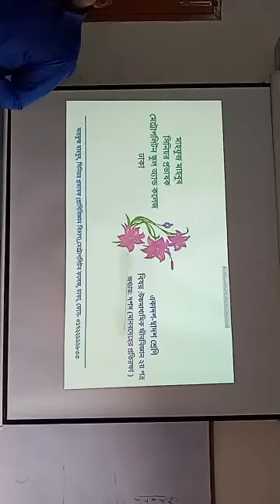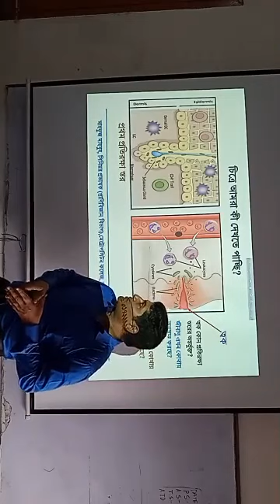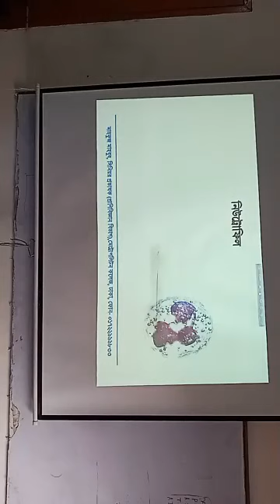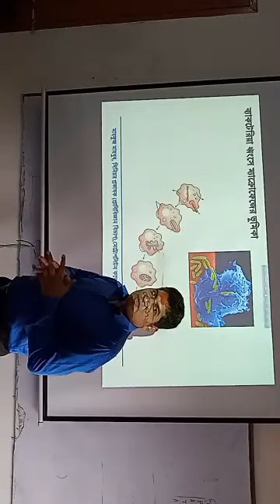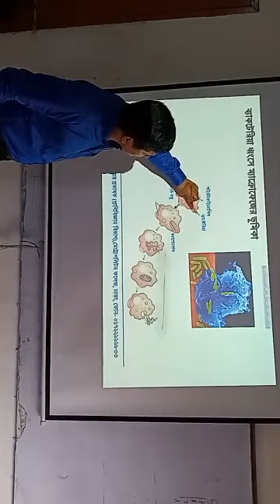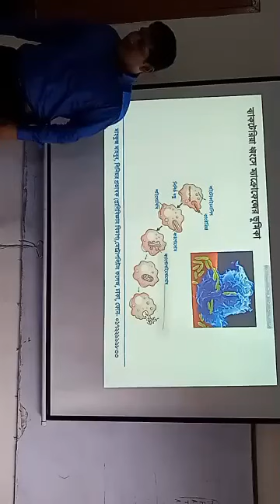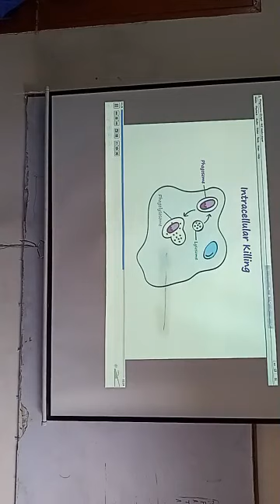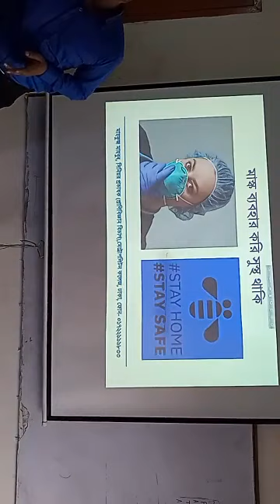দ্বাদশ শ্রেণি, জীববিজ্ঞান দ্বিতীয় পত্র, অধ্যায় -১০ (২য় প্রতিরক্ষা স্তর) লাইভ ক্লাস